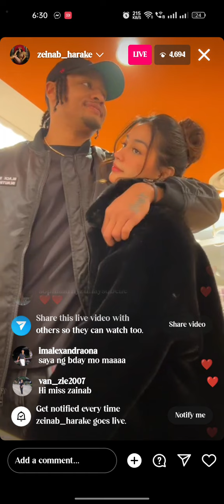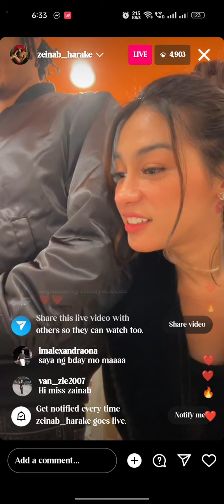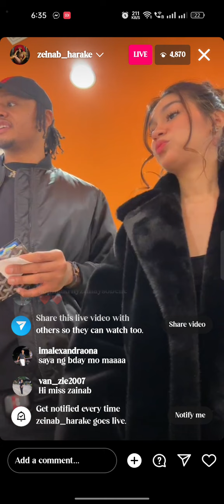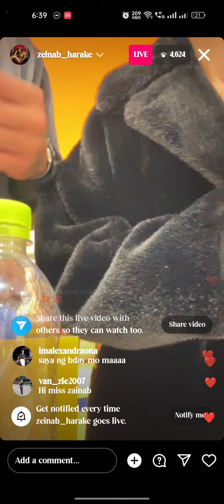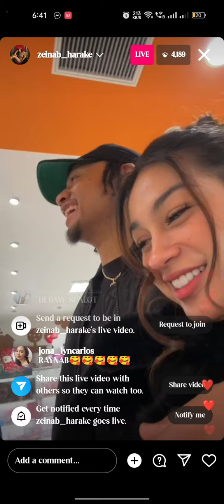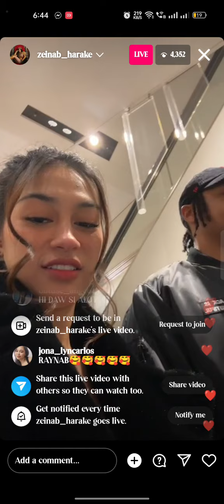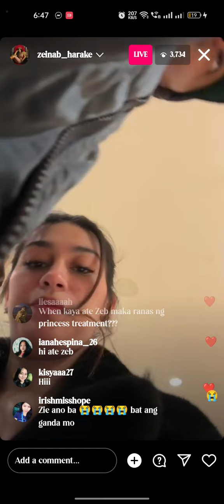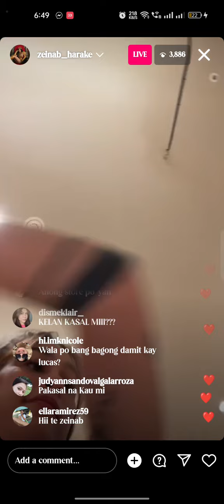ZEINAB: ANG SARAP TALAGA MAG KA SUGAR DADDY TO RAY PARKS LIVE